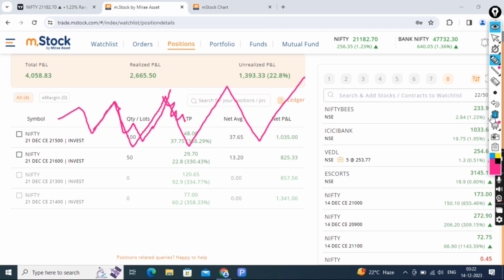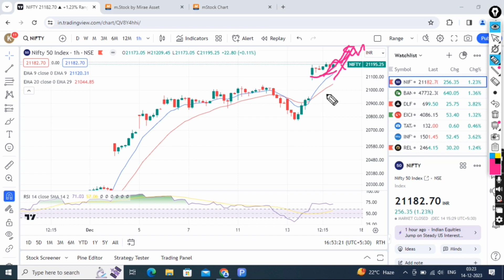How to use Rsi indicator#sharemarket investing nifty live trading profite 4000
nifty trading
chart pattern
technical analysis
fundamental analysis
hero or zero trade
rsi advance
intraday trading

बजट 2023
multibager stock
investment stock for beginners
diamond pattern
hammer candlestick
doji candle